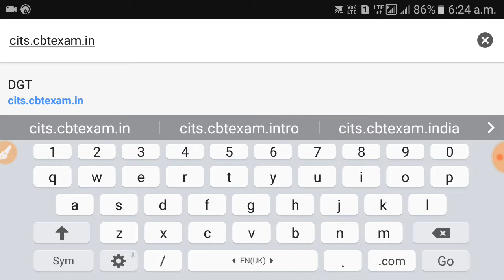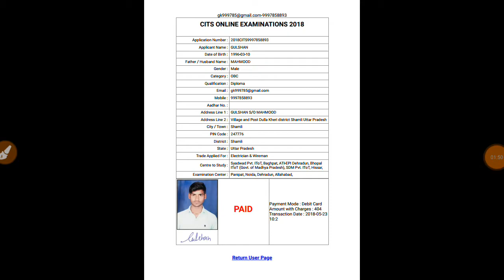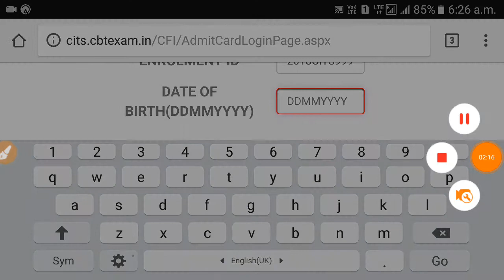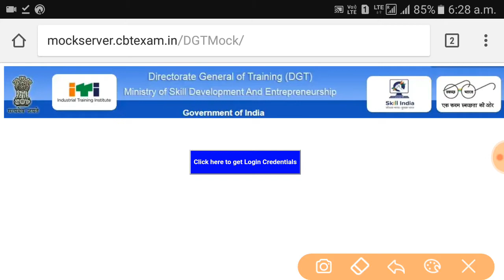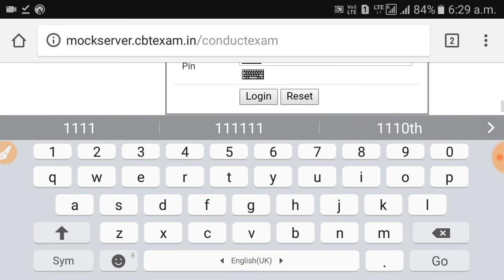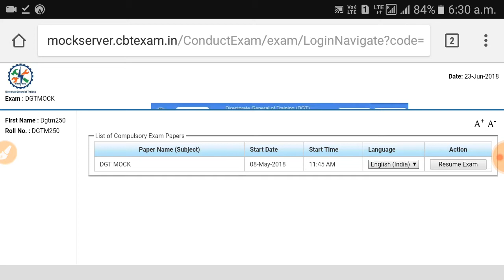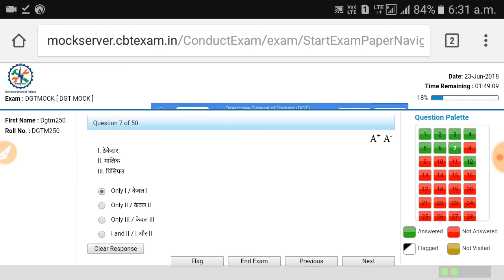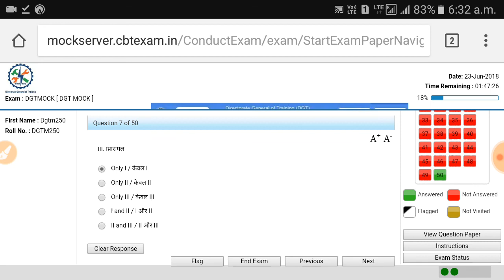CTI Admit Card Download and Mock test Demo Live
Hello friends how are you today friends aaj kiss video mein maine aapko bataya hai ki aap kaise Apne cti ka admit card download kar sakte hain aur kaise Apne cti ka online exam demo de sakte hai

फोटो ID कार्ड की दोनों साइड एक साथ कैसे जोड़े।